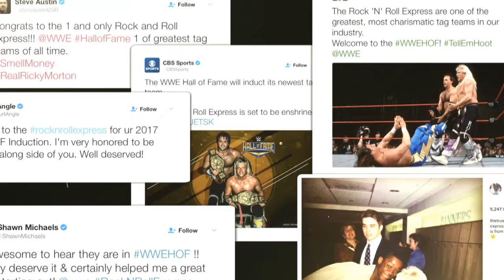The Rock 'n' Roll Express: WWE Hall of Fame 2017 inductee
Relive some of the highlights from The Rock 'n' Roll Express WWE Hall of Fame career.